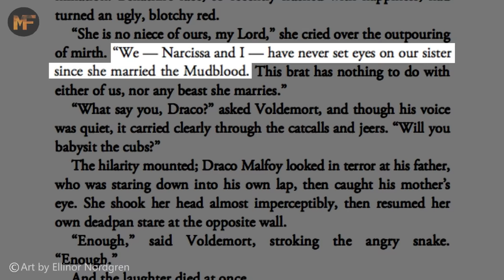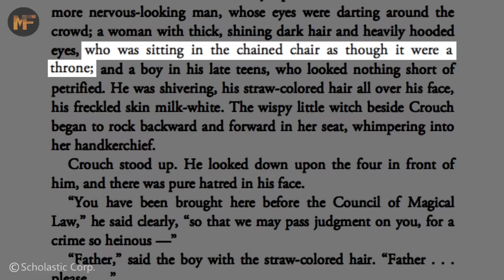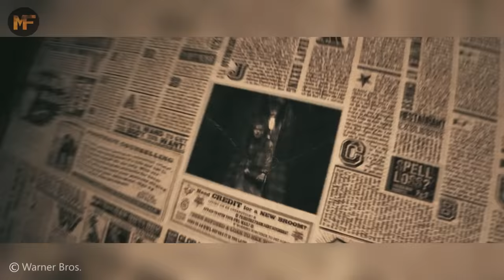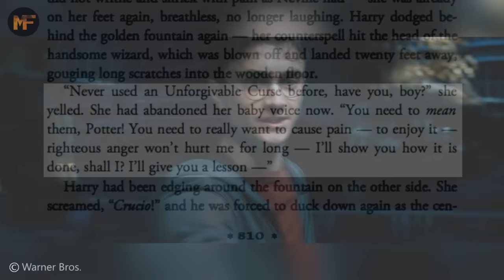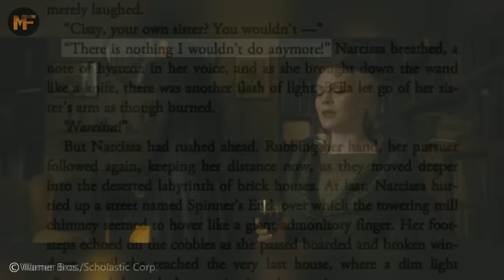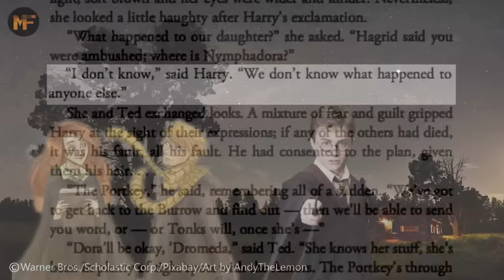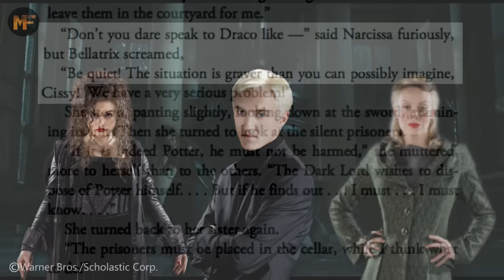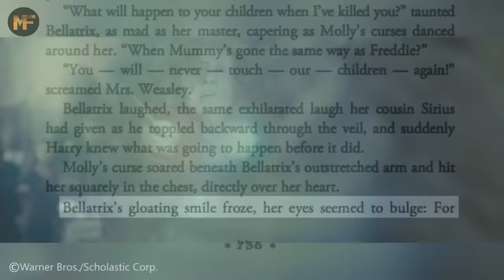Black Sister Origins Explained (Bellatrix Lestrange, Narcissa Malfoy & Andromeda Tonks)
You guys asked for the Black Family! Here's round 1!